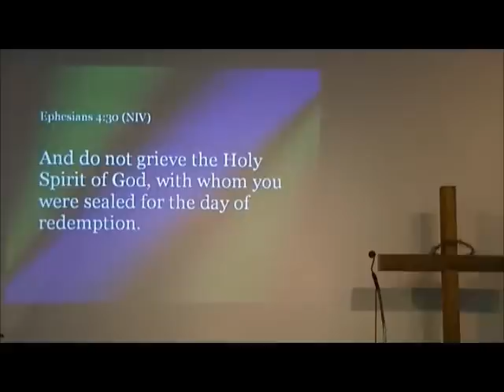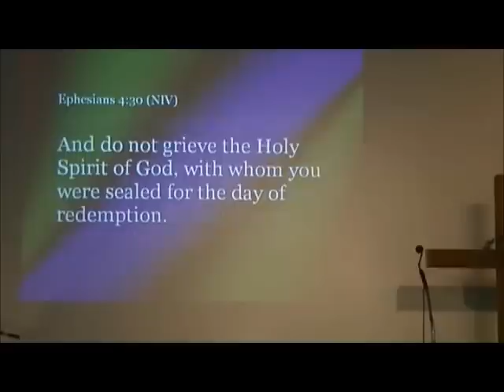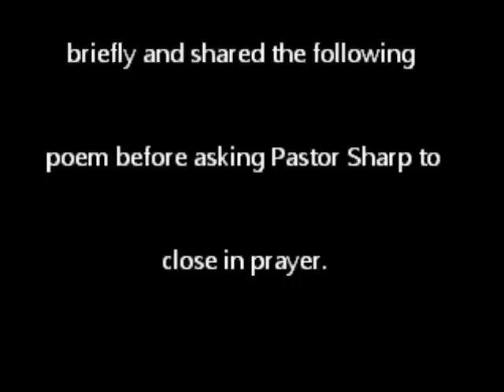Gossip: Mind your own business 1-1-12; Daryl Hartzler; Rockville Fellowship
New Year's Day sermon given by Daryl Hartzler as part of a lay-preaching class being offered by EMU.